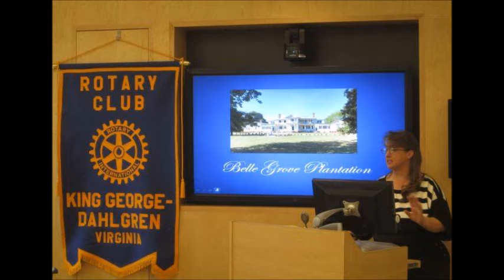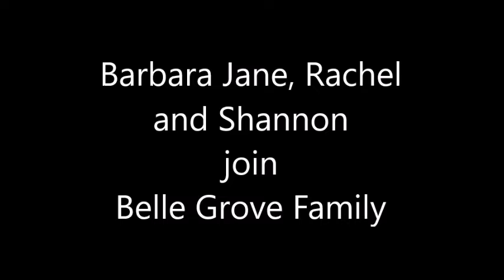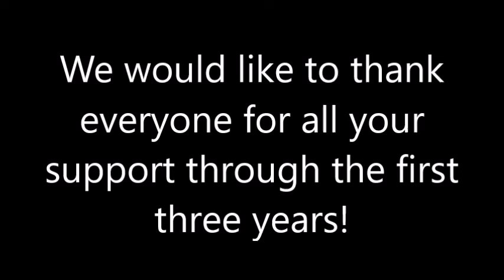Belle Grove Plantation 2012 to 2016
August 1, 2016 - Happy 3rd Anniversary to Belle Grove Plantation! See how much we have grown in just 3 short years!